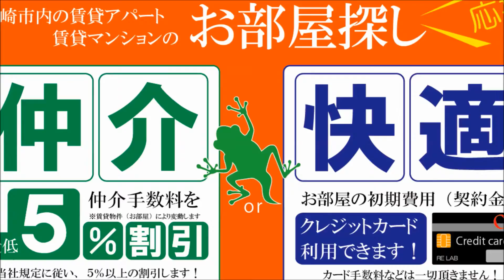宮崎市 田熊第7ビル １ＤＫ賃貸物件 宮崎駅徒歩10分以内 【不動産のリーラボ】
宮崎市高千穂通1丁目1ＤＫ賃貸物件。田熊第7ビル空室情報≫≫
宮崎駅近くの賃貸物件。初期費用5万円プランございます。